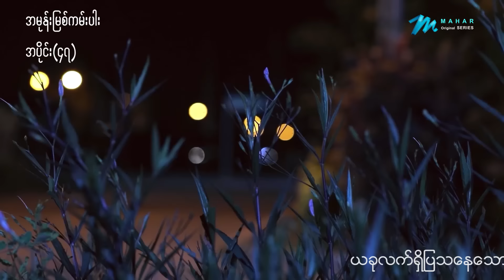အမုန်းမြစ်ကမ်းပါး - Mini Episode - 47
မ ဒီကလစ်လေး ပန်ပေးလို့ရလား

အောင်ရဲလင်း ၊ တိုင်ရွန် ၊ ရဲမွန် ၊ ထူးသာ
မိုးဟေကို ၊ ဆောင်းဝတ်ရည်မေ ၊ ယွန်းရွှေရည် ၊ ထူးမွန် ၊ တင်ဇာဝင်းပြည့်